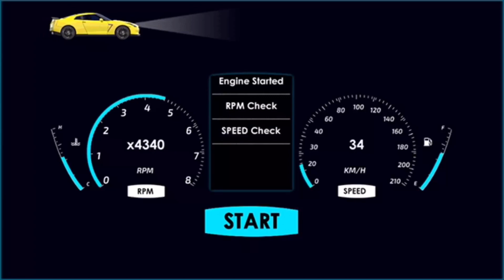Drift Simulations game | Car simulator games for Android 3d - Car Driving game ( Gameplay )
Car Simulator games | Car Crash Simulator games | Car Driving simulator games | Car Drift games | RABABA Games | Gameplays